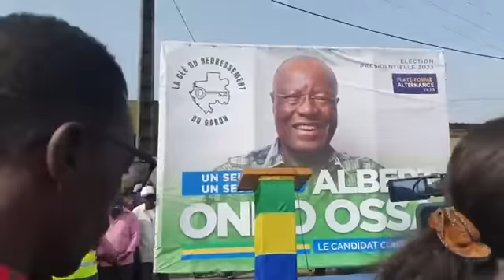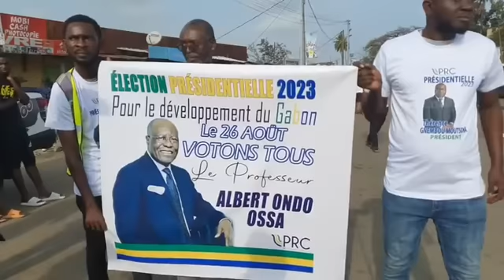PR.ONDO OSSA FUTUR PRÉSIDENT DU GABON DEVANT ALI BONGO